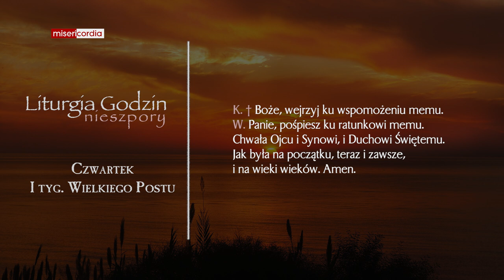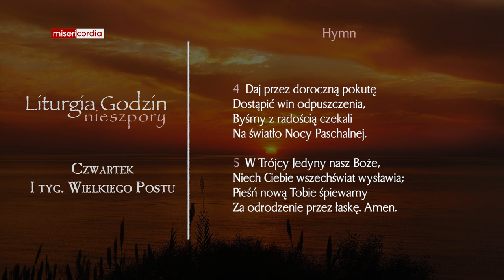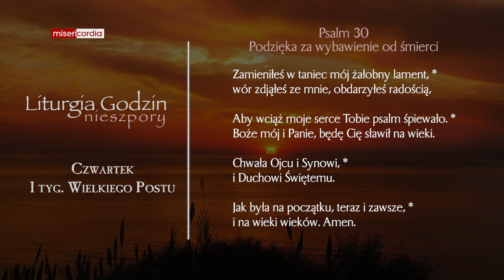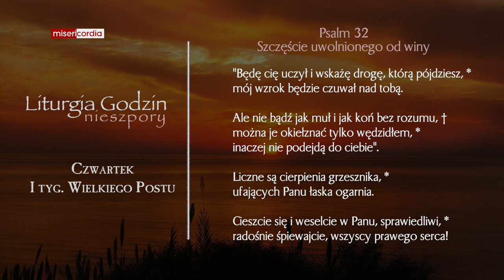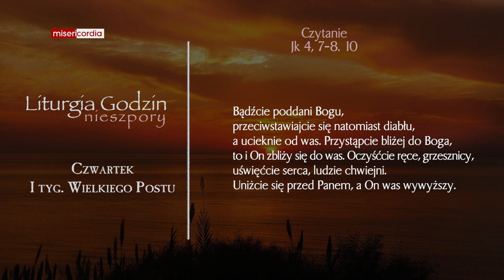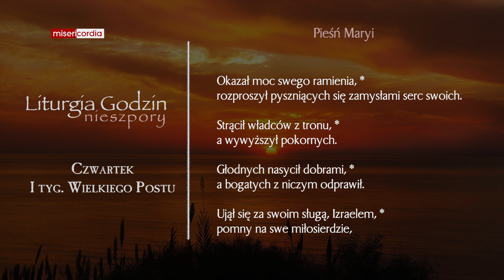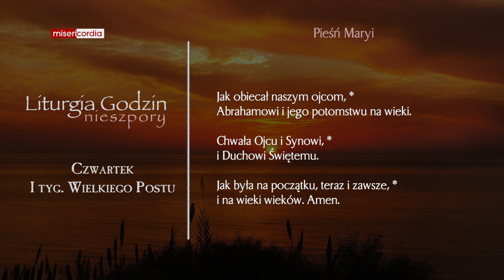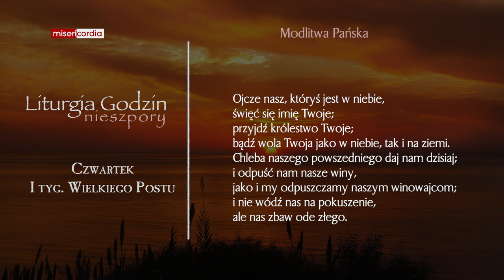Liturgia Godzin | Nieszpory | Czwartek I tyg. Wielkiego Postu